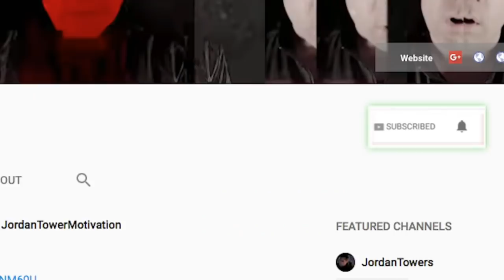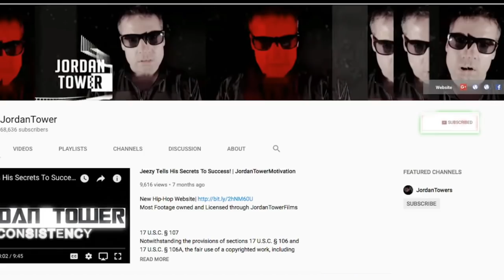Meek Mill SETBACK: Lawyer Fails to Prove Judge Urged Meek Mill to Dump Roc Nation in Transcript